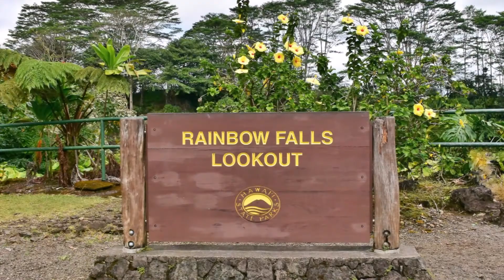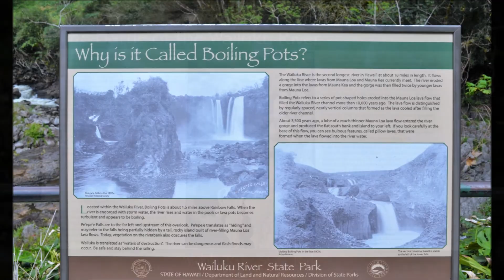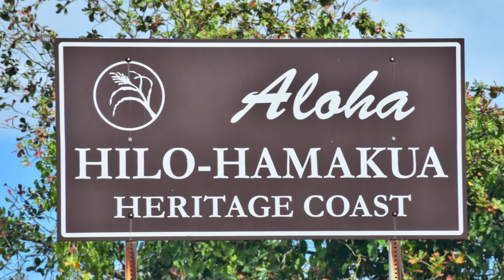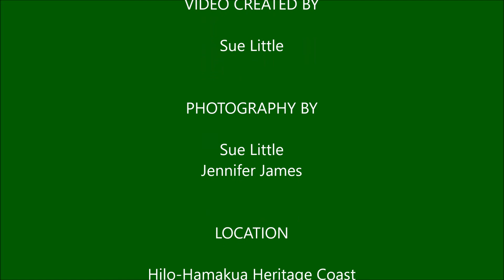HILO HANAKUA HERITAGE COAST 2019